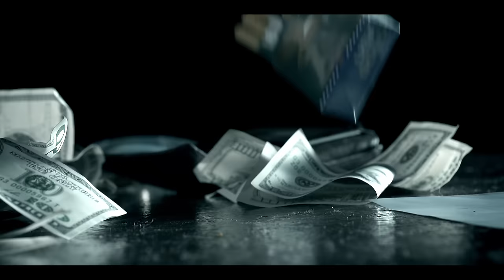Eric Church - Homeboy (Official Music Video)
REMASTERED IN HD! UP TO 4K!!

Music video by Eric Church performing Homeboy. (P) (C) 2011 EMI Records Nashville. Manufactured by Capitol Records Nashville, 3322 West End Avenue, 11th Floor, Nashville, TN   37203